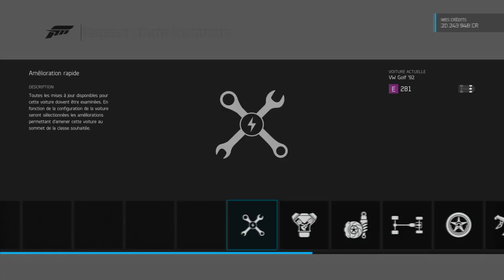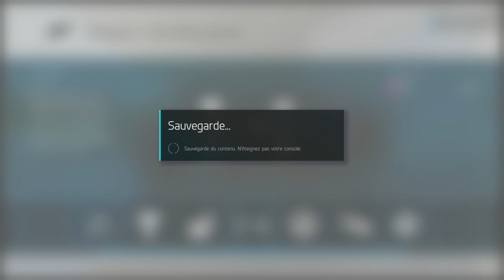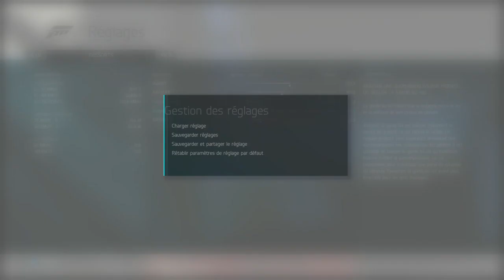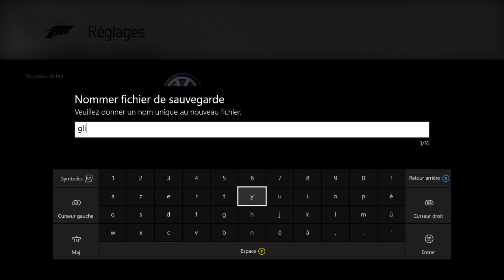Forza 6 - Astuce Photos STANCE | Élargir les jantes !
Forza Motorsport 6 - Astuce Photos | Glitch pour élargir les jantes, avec un flanc tendu et du déport !

Rec : AverMedia LGP
Montage : Sony Vegas Pro 12
Jeu : Forza Motorsport 6
Plateforme : Xbox ONE

Pour participer à mes vidéos :

Je recrute des joueurs avant chaque vidéo par une publication postée sur ma page Facebook, je ne réserve pas de places à l'avance.

Video by Saymtex